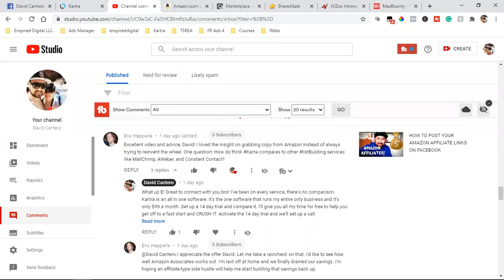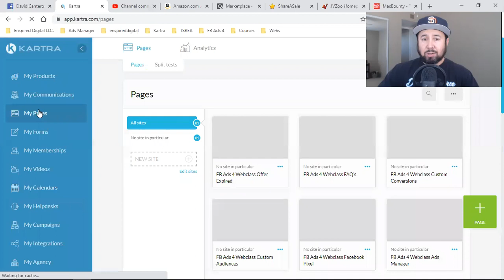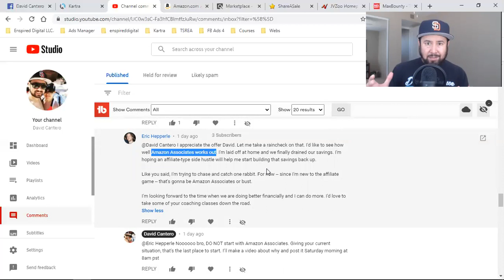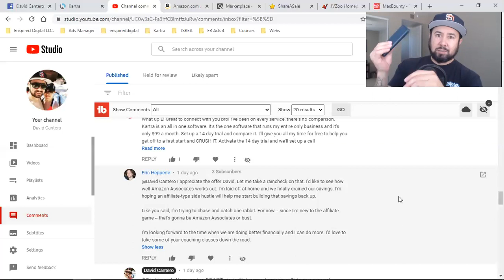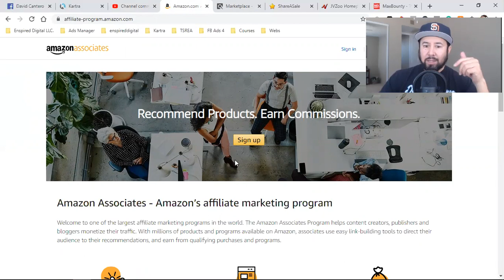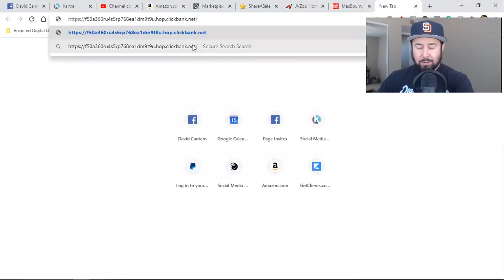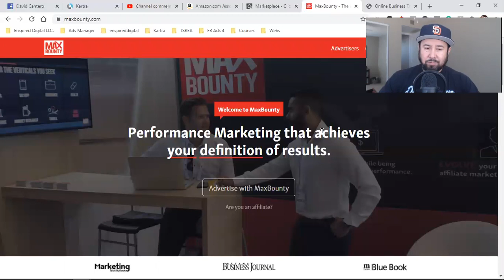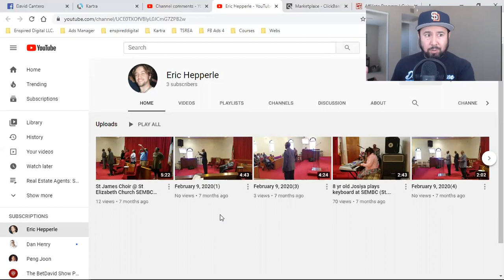WHY I WOULDN'T START WITH AMAZON ASSOCIATES AS A NEW AFFILIATE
In this video, I'm explaining why Amazon Associates can be the last place you want to start as a brand new affiliate marketer. The reason for it is the low commissions and delay in payouts. So if you're just starting your affiliate marketing career, I hope you get some value out of this video. Enjoy - David Cantero